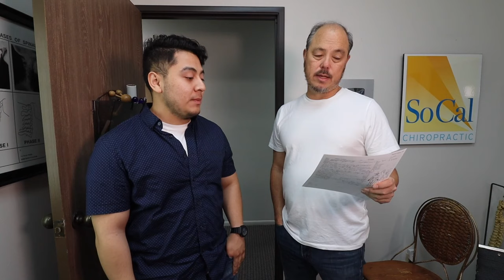Low Back Pain & Headaches treated by Chiropractor 3/3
27 year old Jonathan present to my office with self diagnosed Trigeminal Neuralgia. Interesting thing about Jonathan is that he came in 3.5 years earlier to get treated. He took the initial x-rays and I performed a full exam. Except Jonathan never came back in until now. We took a new set of x-rays so you get to see both. As for his Trigeminal Neuralgia he came up with that diagnosis because of the eye pressure & pain that shoots up to his head. The symptoms all get worse with cold weather and are virtually gone in the summer. Additional issues are Upper Back pain, Neck Pain, Ocular Headaches, Low Back Pain, Sleep Issues, Knee Pain & Sinus/Eustachian tube Issues.  Please watch his story and see what can be achieved in just a couple of days. @dracethayer2692
Chapter Links
00:00 Intro
00:52 How are you doing 9mo Later?
01:21 Trigeminal Neuralgia
02:04 Headaches
02:12 Neck Pain
02:26 Upper Back Pain
02:43 Low Back Pain
03:07 Knee, Sleep, Carpal Tunnel
04:34 Testing
05:08 Adjustment
05:23 Before/After